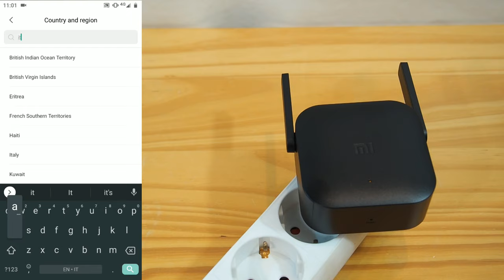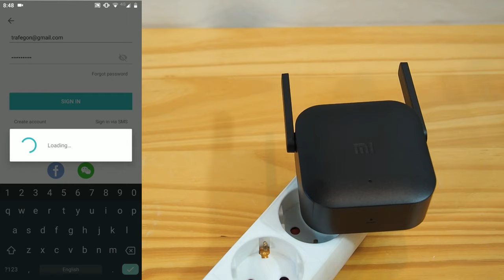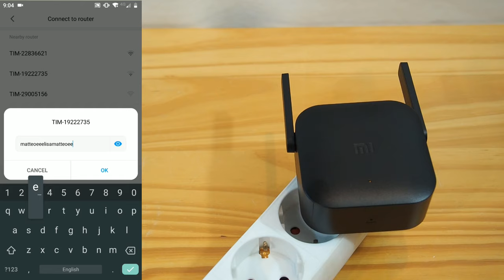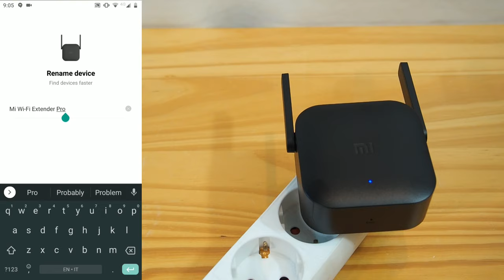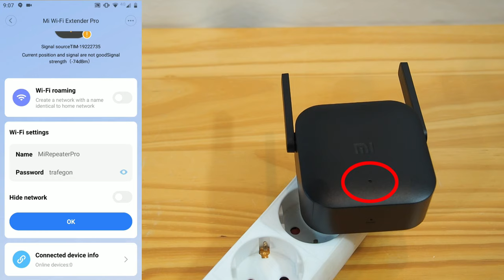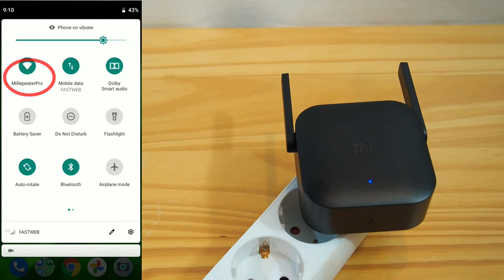MI Repeater Pro Wi-Fi Extender • Unboxing, installation, configuration and test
Xiaomi Wi-Fi Range Extender Pro 2.4Ghz Mod. DVB4235GL | Unboxing, installation / configuration tutorial and test.

Price on Amazon